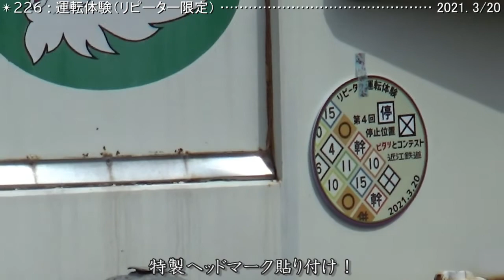停止位置 ピタッとコンテスト ② （近江鉄道226号車運転体験） 巛巛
＊リピーター限定の運転体験に偶然遭遇。距離は短いが撮り放題。
　ホームから間近で見物。